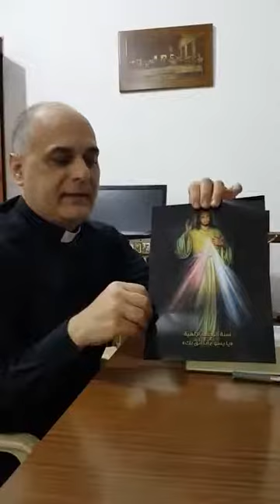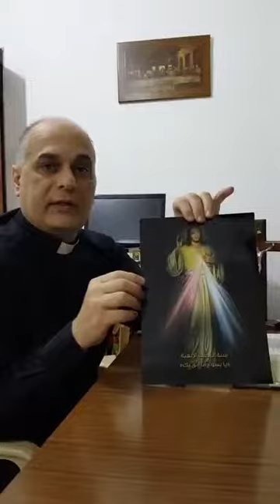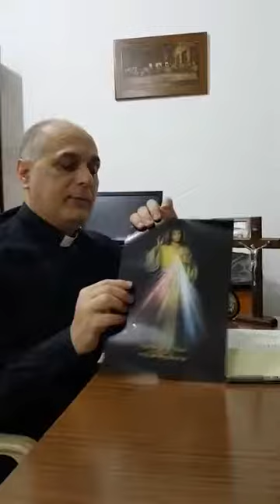الرحمة الالهية ما معنى ايقونة الرحمة